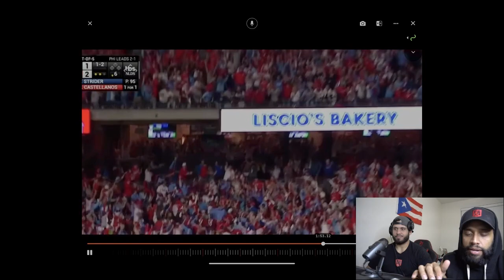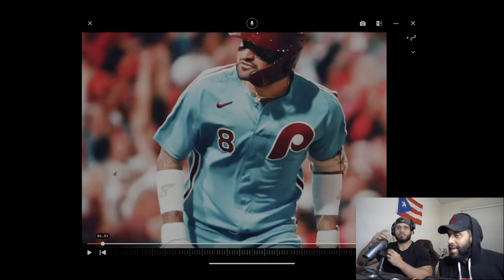NICK CASTELLANOS MAKES HISTORY HITTING 4 HOME RUNS IN THE POST SEASON